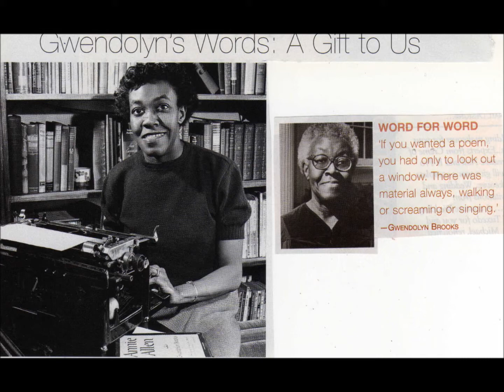Black Woman Rise Vision Comin Haki R Madhubuti Part 1